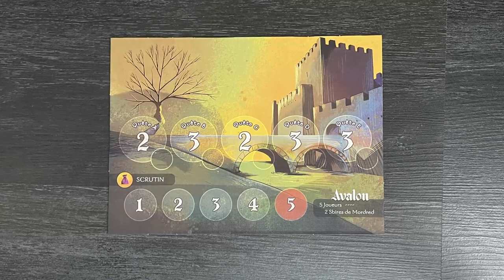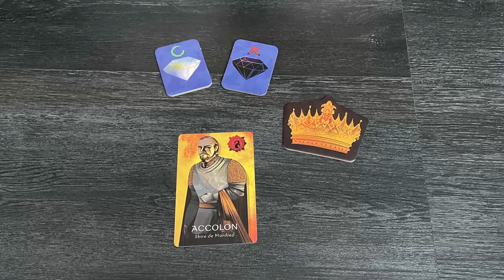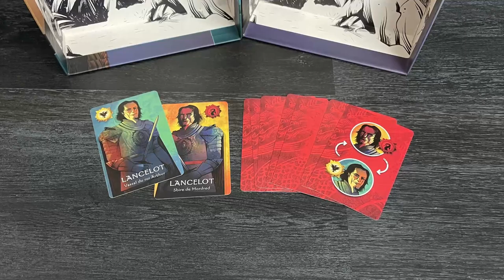AVALON - Explication et Avis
Ré édité par Matagot, ce petit jeu d'ambiance propose son lot d'aventures, et de trahisons, dans l'univers du roi Arthur.